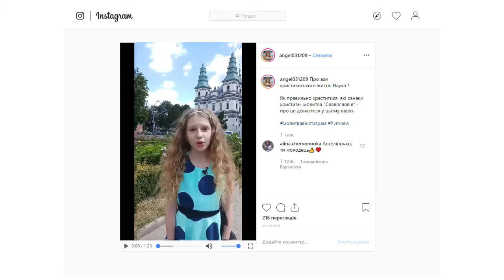Рубрика "Битва Поколінь" Випуск 3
Вплив батька на життя дочки формує її самооцінку та впевненість у собі. Навіть якщо у дівчини будуть свої власні погляди на світ (відмінні від батьківських) — поведінка тата, його ставлення до життя і оточуючих, все одно, будуть служити для неї прикладом побудови своїх власних відносин. У рубриці битва поколінь тато з дочкою виконають завдання аби краще зрозуміти один одного.